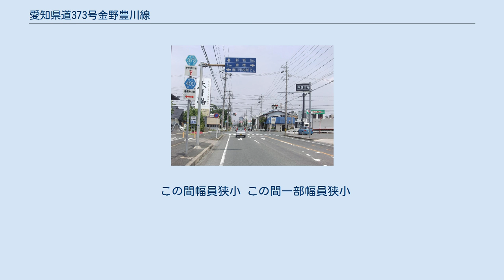愛知県道373号金野豊川線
豊川市の幹線通りの一つ南大通に接続する場所で終点となる。
 愛知県道373号金野豊川線（あいちけんどう373ごう かねのとよかわせん）は、愛知県豊川市御津町金野から同市南大通4丁目に至る一般県道である。
 起点は山の中の小さな集落にある。
愛知県道368号豊川蒲郡線との交点がこの道路の起点だが、県道368号が未完成のため、交差点ではない中途半端なところ（上空を送電線が横切るあたり）が起点になっており、実質は県道368号の蒲郡方面と一体化している。
 起点から豊川市中心部近くまでは田畑や民家の中を通る。
為当町地内の音羽川を渡る前後は少し複雑な経路となっていて、幅員も軽自動車でさえ通行困難なほど狭い。
次に国道23号豊橋バイパスの豊川為当ICのすぐ東側で県道31号と交差するが、同IC開通後は県道31号に中央分離帯が設置され直進・右折が不可能となり分断された。
なお、終点から起点へ向かう場合の迂回路となる為当町新道交差点から北上する道路も県道373号に認定されている。
また豊川為当ICのすぐ西で県道31号を潜る市道も迂回路となっている。
迂回して県道31号交点から南進すると、愛知県道375号前芝国府停車場線と交錯しながら御津町上佐脇を過ぎる。
佐奈川を渡って名鉄名古屋本線の踏切を過ぎると再び道幅が非常に狭くなるが、こちらは普通車でも徐行して通行可能である。
一旦旧東海道に合流してから左折し、国道1号（小山交差点）から豊川市道との交点（篠束高見交差点）までは街路樹が並ぶ一直線の道が畑の真ん中を通っている。
 市道を越えると豊川市の市街地に入り、南大通と呼ばれている愛知県道400号豊橋豊川線にぶつかって終点となる。
ここから先へ直進すると豊川市道（千歳通）となる。
 この間幅員狭小 この間一部幅員狭小